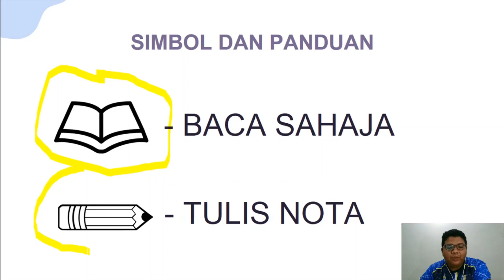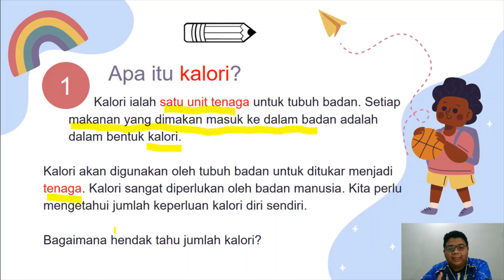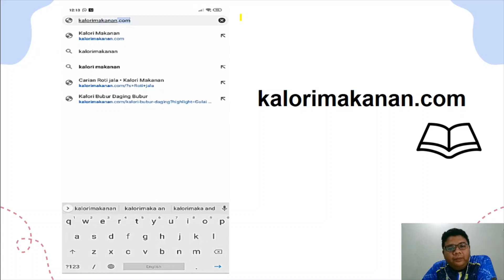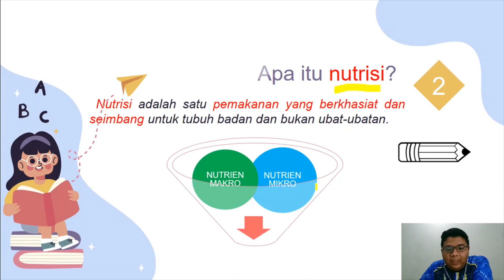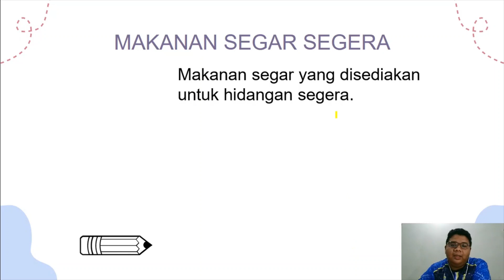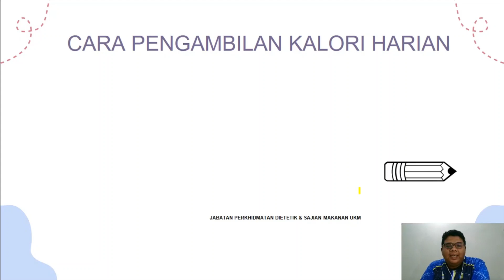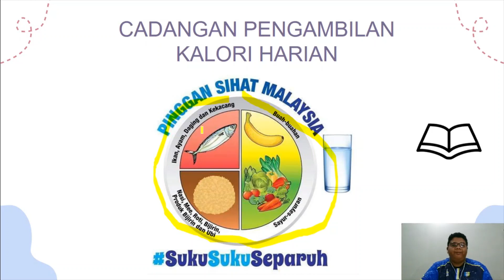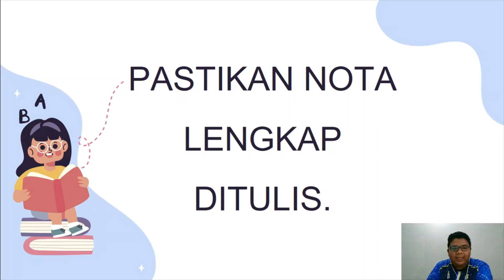PENDIDIKAN KESIHATAN TAHUN 6 - UNIT 3 : RENDAHKAN KALORI, TINGKATKAN NUTRISI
Assalamualaikum, selamat menonton video PdPr Pendidikan Kesihatan Tahun 6 UNIT 3 bagi tahun 2021. 😁👍 Bagi yang terlepas video-video sebelum ini boleh tekan link di bawah :

Selamat menonton! Sebarang soalan boleh diajukan diruangan komen. Terima kasih!